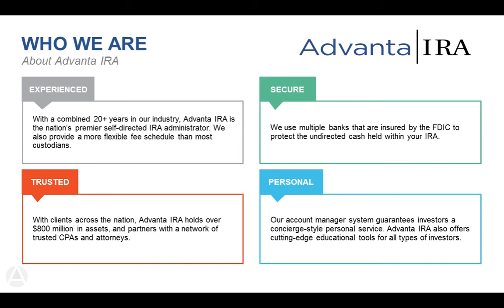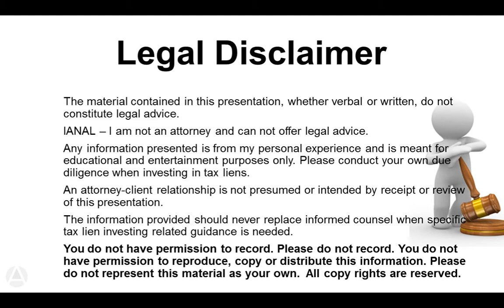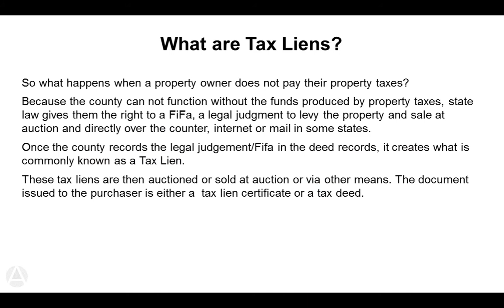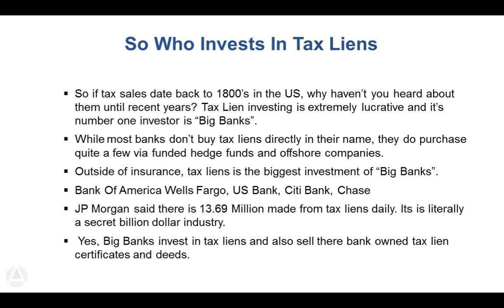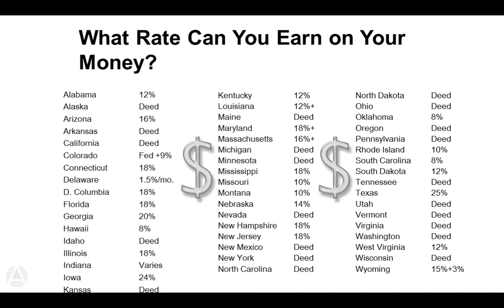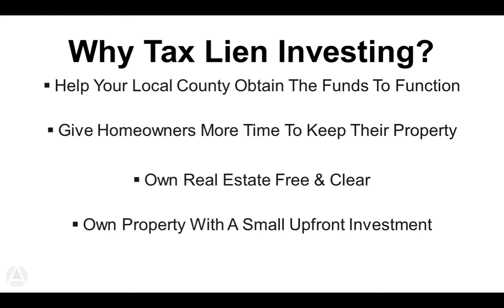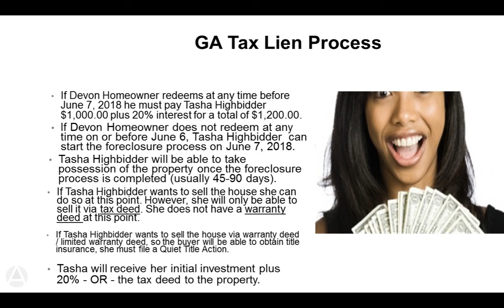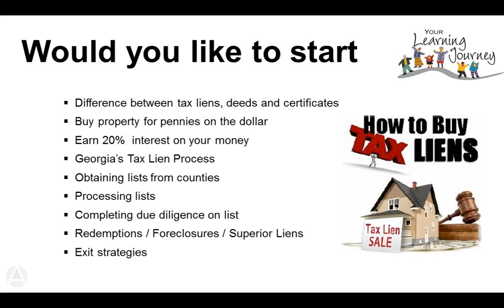Tax Lien Investing (How to Buy Real Estate for Pennies with an IRA)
Investing in Tax Liens with a Self-Directed IRA featuring Chantelle Owens

Self-directed IRAs are used to purchase all things real estate: rentals, rehabs, notes, etc.

One often overlooked investment though is using your IRA (or personal funds) to invest in unpaid property tax bills.

Advanta is joined by Chantelle Owens of Wealthmore Properties, who shares her insight and experience of investing in tax liens and certificates.

Chantelle specializes in tax liens and deeds so the webinar will focus on:

- own properties for pennies on the dollar
- own real estate free & clear
- earn amazing interest rates on your money
- and how the funds in your IRA can be used to make these investments.